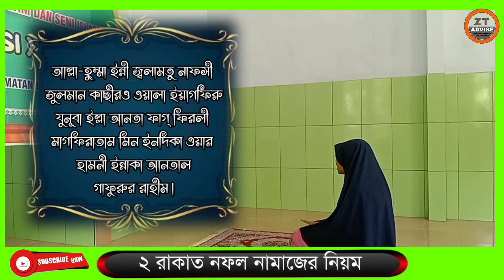মহিলাদের ২ রাকাত নফল নামাজ পড়ার নিয়ম|nofol namaz porar niom|2 rakat nofol namaj porar niom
কপিরাইট ইস্যু থাকলে আমার এই ইমেইলে কন্ট্যাক্ট করুন